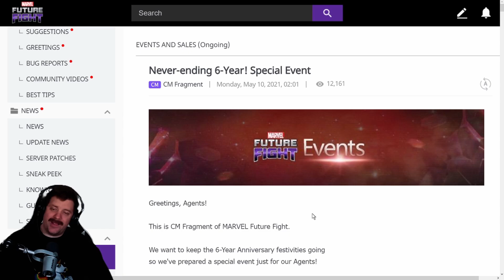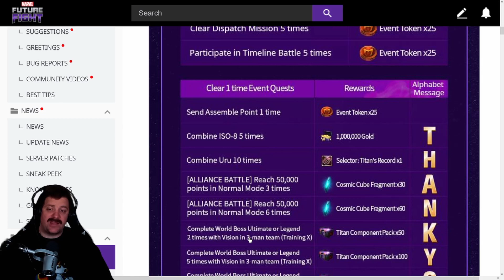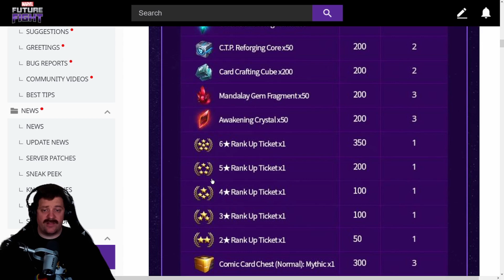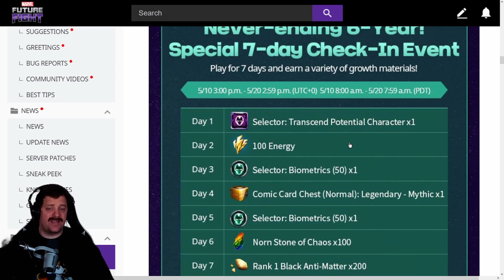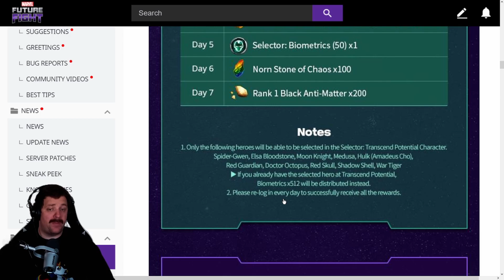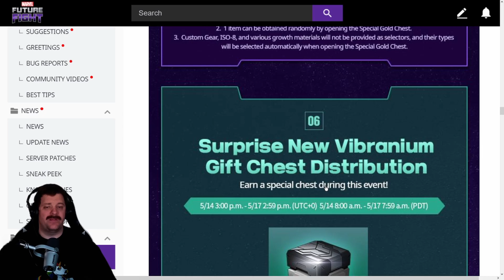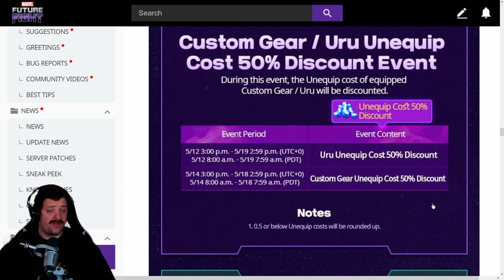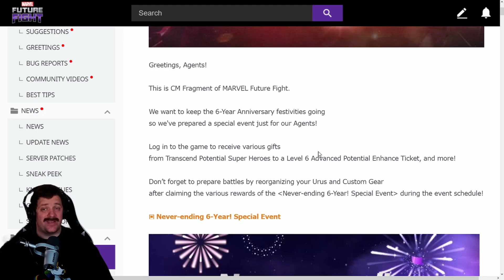NETMARBLE IS GOING NUTS | MARVEL FUTURE FIGHT